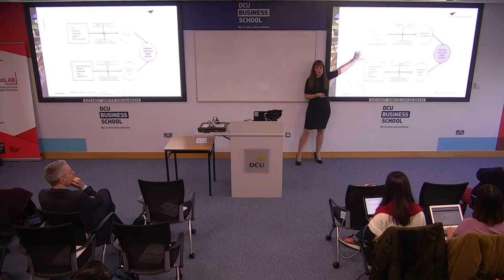GET Digital 2019 - Amela Dizdarevic, Doctoral Researcher, Aston Business School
GET Digital 2019 is part of a series of ‘Get’ events organised by the Irish Institute of Digital Business (dotLAB), a digital research centre of excellence for theoretical and applied research located in Dublin City University.